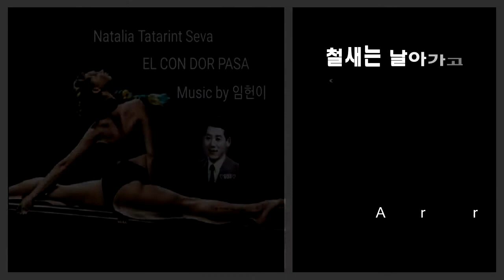EL CONDOR PASA (철새는 날아가고) - 임헌이 편곡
Pole dance - Natalia Tatarintseva